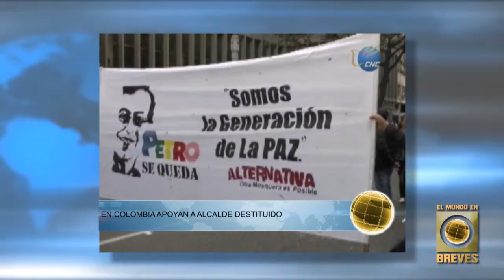El Mundo en Breves 23012014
EL MUNDO EN BREVES
Intro: Resumen informativo con enfoque mundial
Fecha: 23/01/2013
Locación: Ciudad de México, México
Idioma: Español (sonido natural)
Fuente: Xinhua
Titulares
El Washington Post de los Estados Unidos hace un amplio reportaje sobre la historia de una prisión secreta de la Agencia Central de Inteligencia, la CIA, en Polonia. Una villa en el distrito de lagos que operaba como prisión de manera clandestina es uno de los sitios de detención creados después de los ataques del 11 de septiembre.
El Clarín de Argnetina informa que la crisis económica que padece ese país, parece no tener fin y cada día se agrava más, ante la ausencia de intervenciones del Banco Central, el mercado oficial opera con mucha volatilidad y llegó a venderse a $8,30. El paralelo sube 60 centavos y se vende a $12,75.
El portal de la agencia Xinhua informa que el presidente de Ucrania, Viktor Yanukovych, invitó a los líderes de la oposición a iniciar un diálogo de emergencia para buscar una solución pacífica a las actuales tensiones políticas en el país.
Principal
2. Zacatecas, México
Militarizan el estado de Zacatecas al anunciar el retorno de marinos a la entidad
Breves
10. Kayseri, Turquía
Accidente de tráfico deja 20 muertos en centro de Turquía
9. Bogotá, Colombia
Diferentes sectores manifiestan su apoyo al alcalde destituido de Bogotá
15. Peshawar, Pakistán
Atentado con coche bomba deja nueve muertos y 11 heridos en Peshawar
14. Beijing, China
China insta a Japón a que explique enmienda constitucional